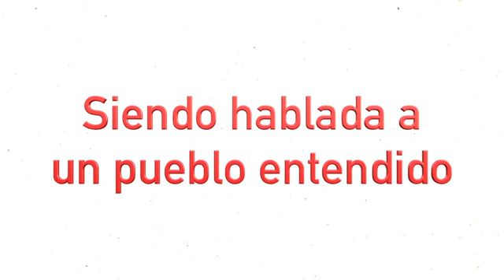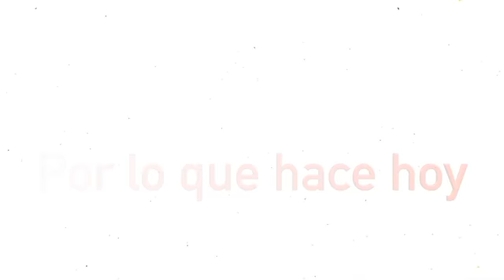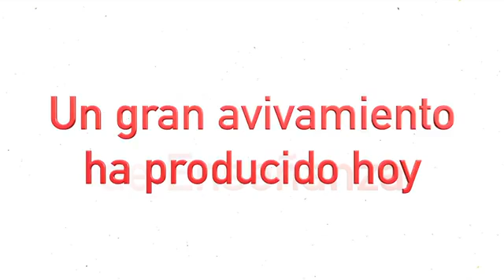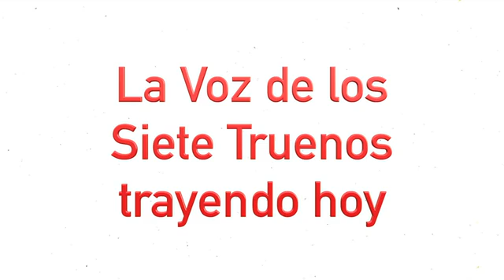alabanza 432hz, El ministerio de enseñanza. cantautor. William romero.